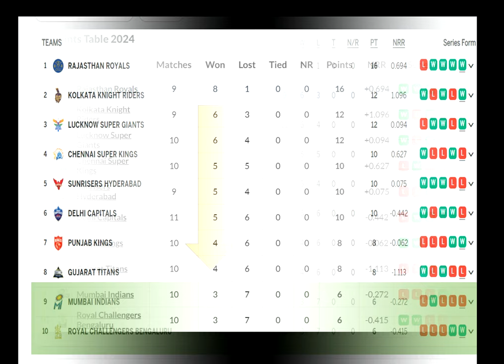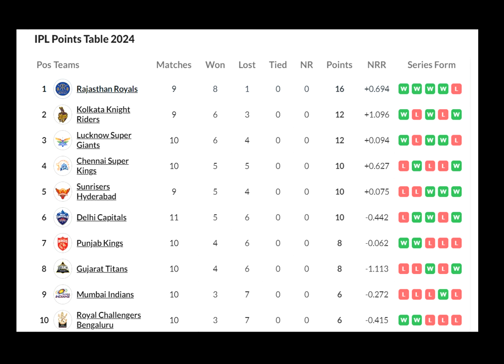చెన్నై జట్టు నుండి ఏకంగా 5 ఆటగాళ్లు ఆవుట్ దాంతో ఒక్కసారిగా ప్లే ఆఫ్ రేసులోకి దూసుకొచ్చిన పంజాబ్